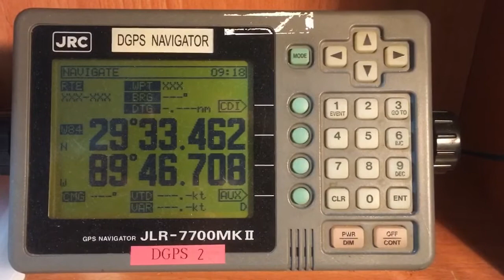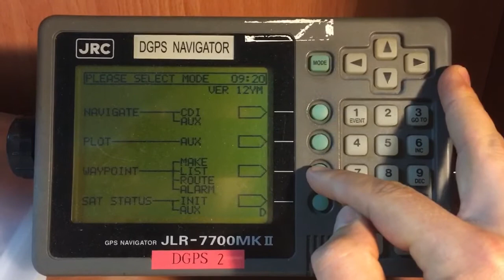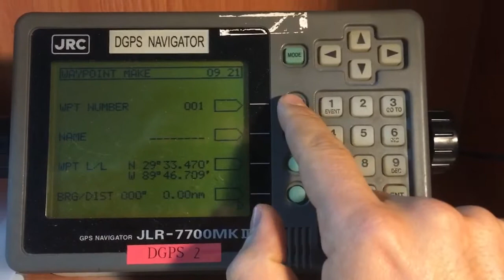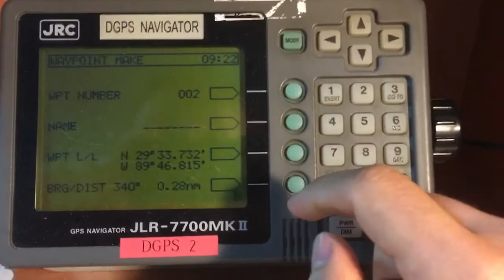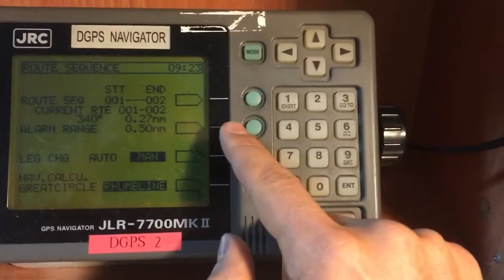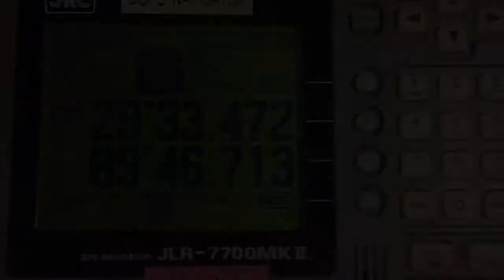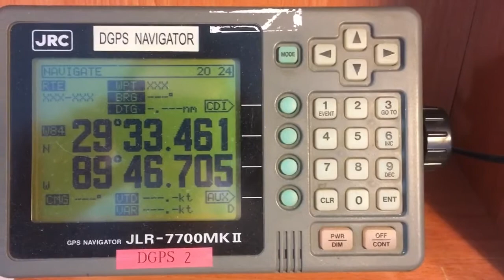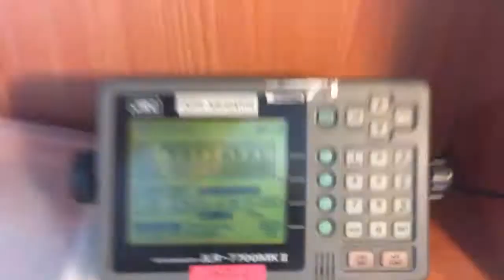ROUTE CREATION ON DGPS JRC JLR-7700MK II.ДЕЛАЕМ GPS ПРОКЛАДКУ НА JRC.ПРОВЕРЯЕМ СТАТУС GPS СПУТНИКОВ.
ROUTE CREATION ON DGPS JRC JLR-7700MK II.ДЕЛАЕМ GPS ПРОКЛАДКУ НА JRC.ПРОВЕРЯЕМ СТАТУС GPS СПУТНИКОВ.ПЕРЕНОСИМ КООРДИНАТЫ С DGPS НА РАДАР.